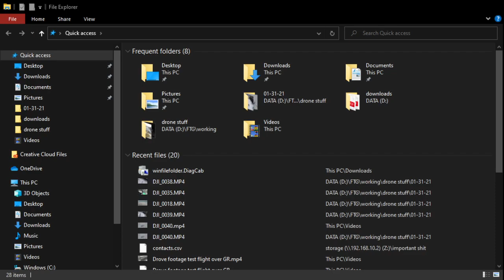win 10 scroll bars freaking out